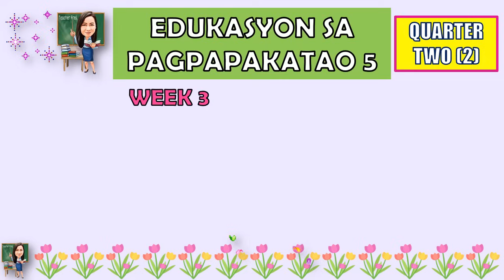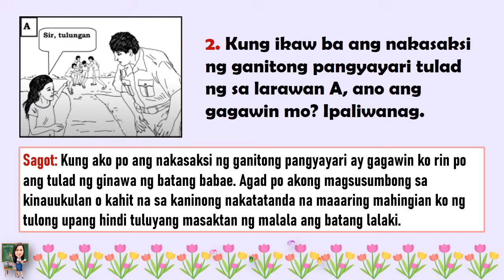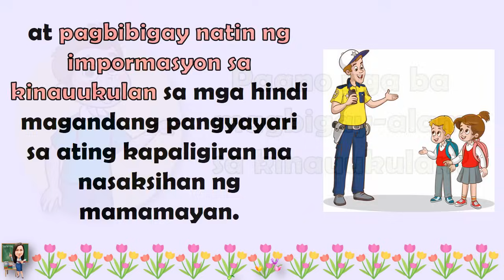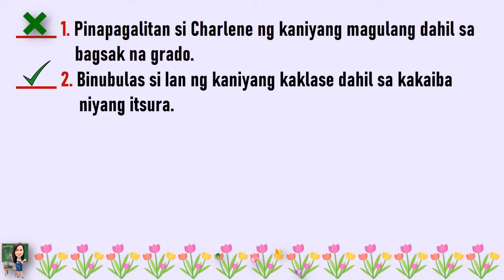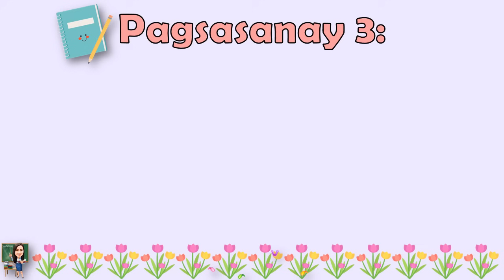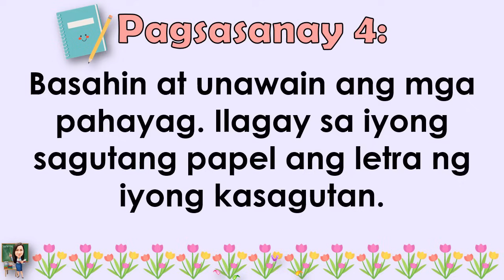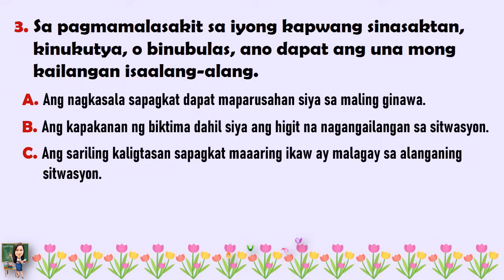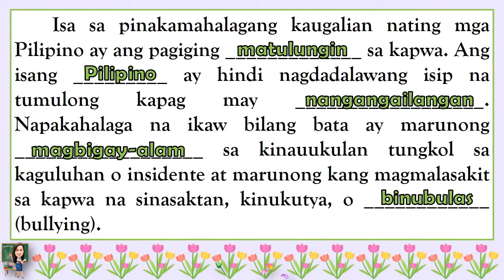ESP 5 || QUARTER 2 WEEK 3 | PAGBIBIGAY ALAM SA KINAUUKULAN TUNGKOL SA KAGULUHAN | MELC-BASED